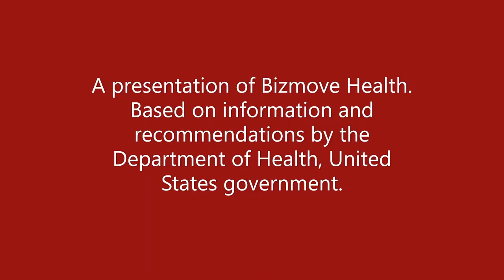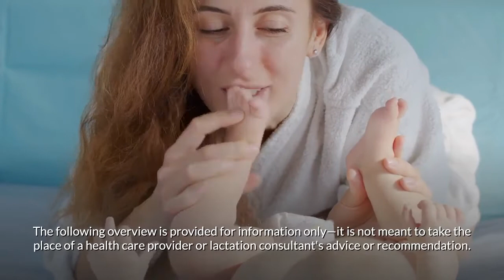Breastfeeding | Positions, Tips 101, Baby, Latch, Toddler, Older Children, Extended, Hand, Pump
Discover everything you need to know about Breastfeeding | Positions, Tips 101, Baby, Latch, Toddler, Older Children, Extended, Hand, Pump. This video is based on information and recommendations by the Department of Health, United States government.